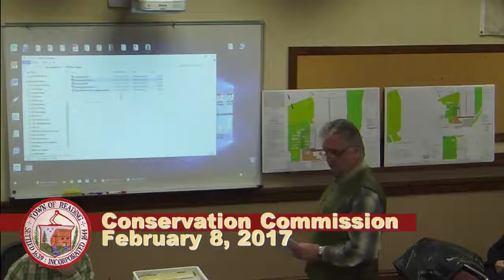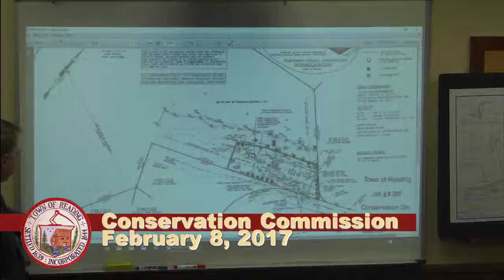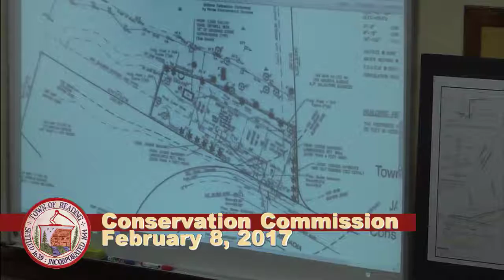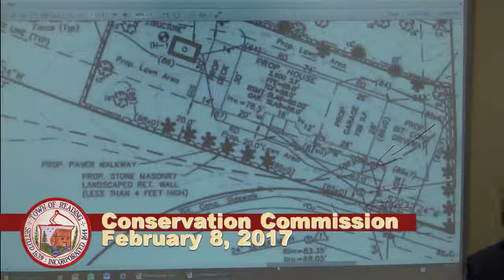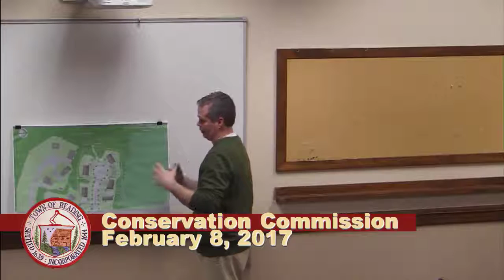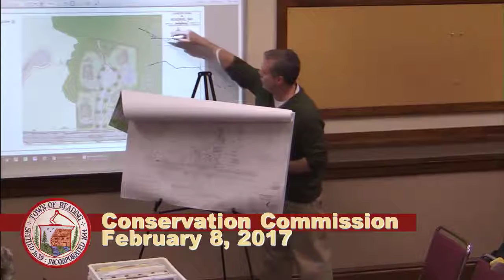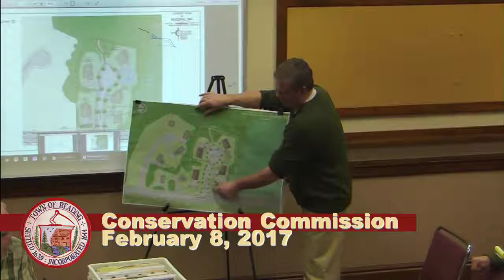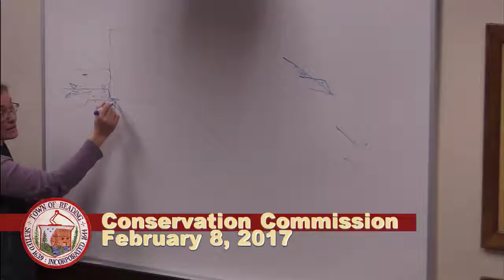Conservation Commission 2-8-2017